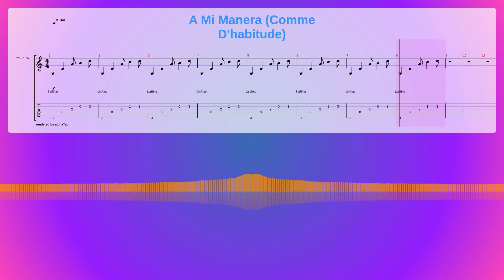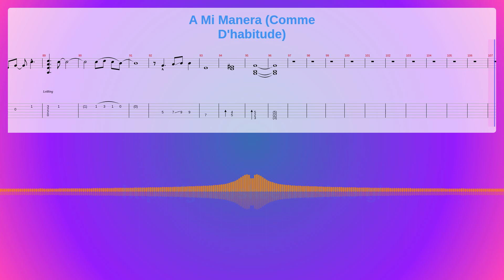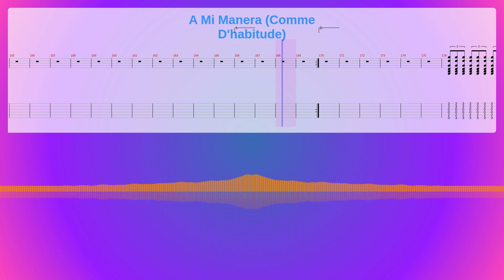A Mi Manera (Comme D'habitude) Sheet Music Free, Gipsy Kings Synthesia Piano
Instruments: Guitar,Electric Guitar (jazz),Sound Effects
Parts: 4
Measures : 179
Tempo: 160